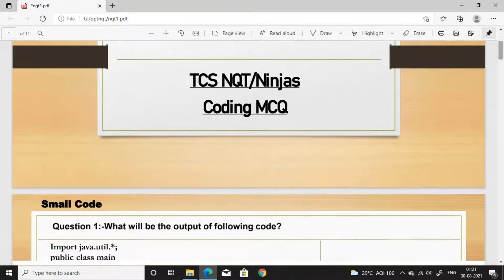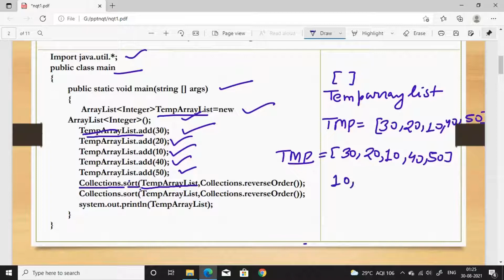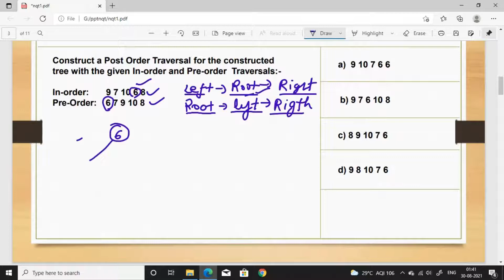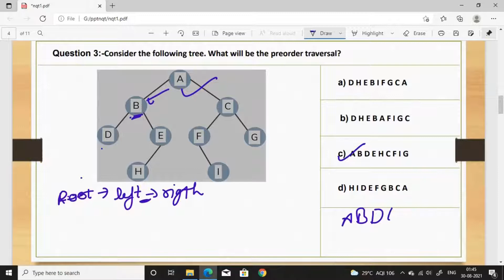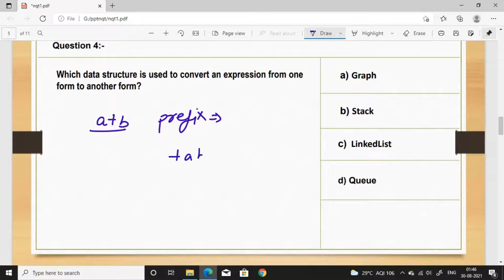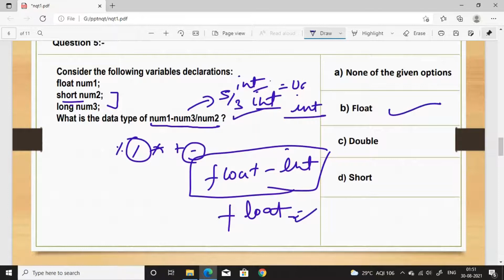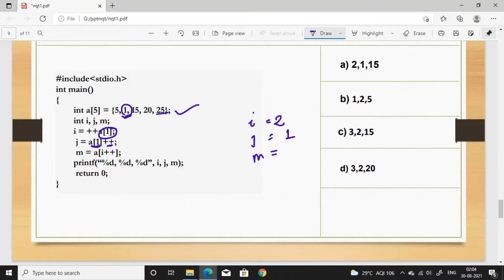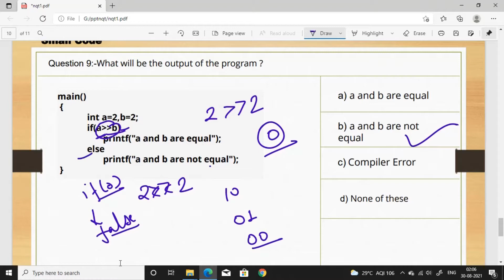TCS NQT/Ninja Programming MCQ Previous exams solution wuth discussion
TCS NQT/Ninjas programming previous exam questions